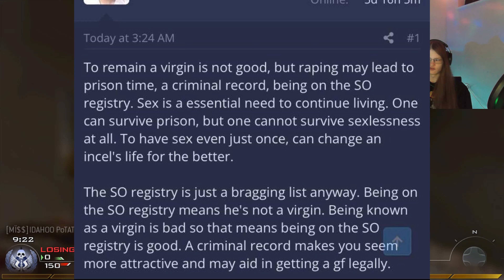"Being On The SO Registry Is Good"